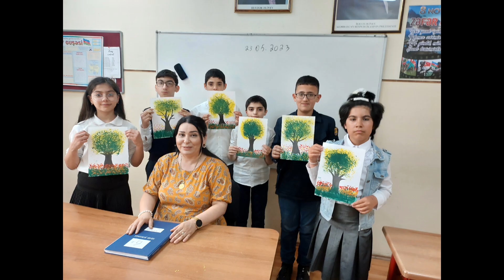5 saylı İnternat məkrəbi 6-cı b sinifinde texnalogiya dersinden görüntülər